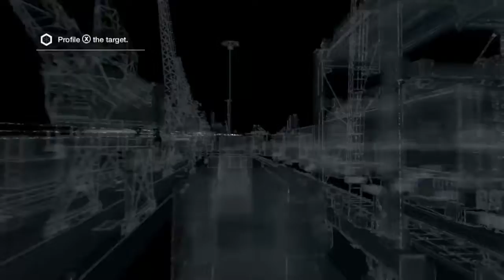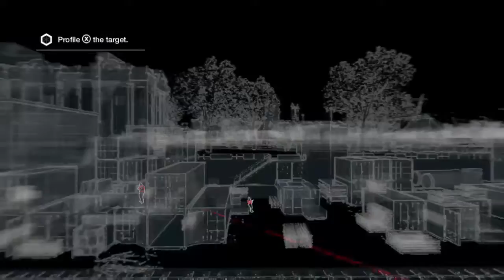WATCH_DOGS™ Ep. 2 (Another Gang Hideout)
Watchdogs Ep. 2